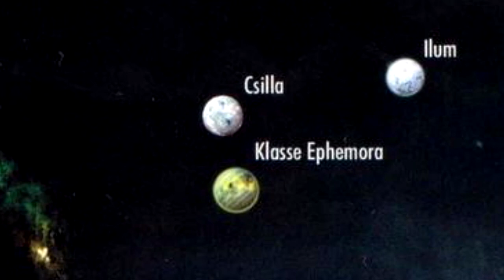THE MANDALORIAN: QUEM É O GRANDE ALMIRANTE THRAWN?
Saiba quem é o Gran Almirante Thrawn, este grande personagem que nasceu no universo expandido de Star Wars e agora pode aparecer na serie The Mandalorian!